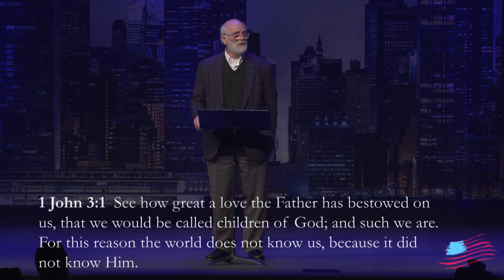What Is Perfect Love? - Dr. Jerry Root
Today, Dr. Jerry Root reminds us that God’s love is freely given not earned. While pointing us to the perfect love Christ demonstrates towards us.